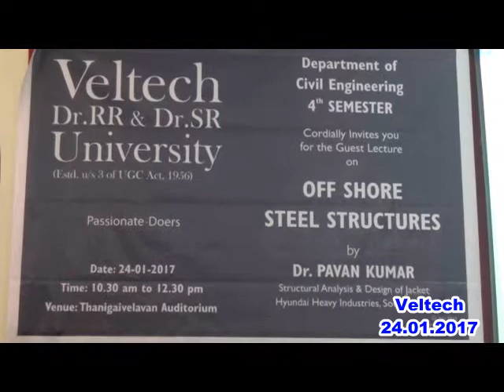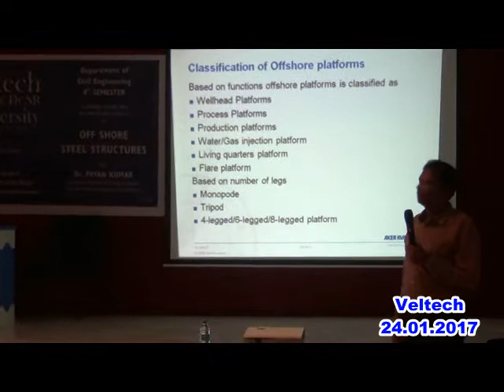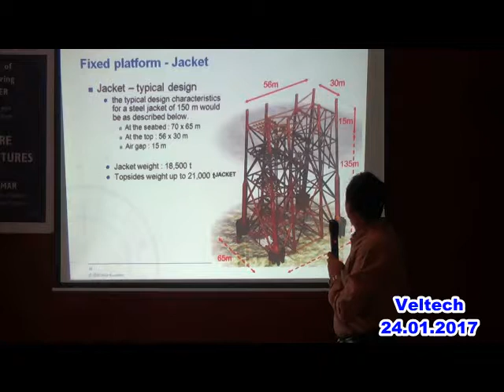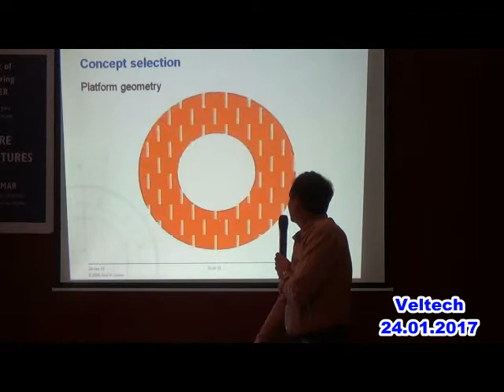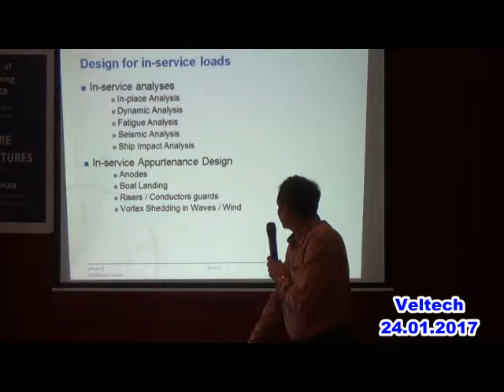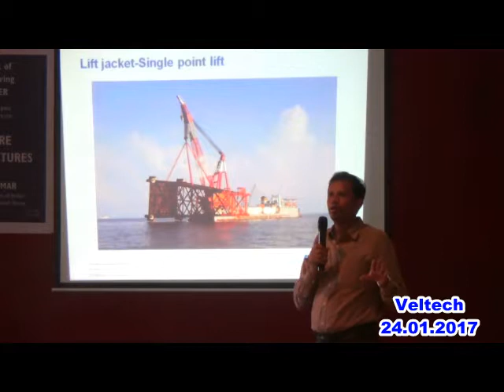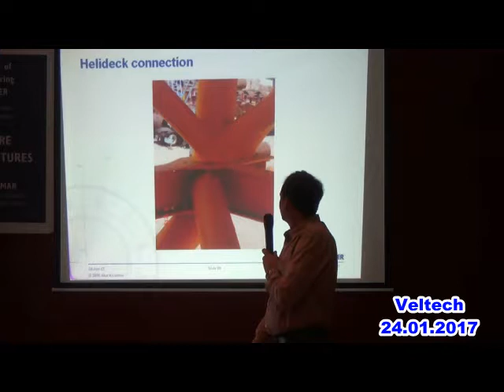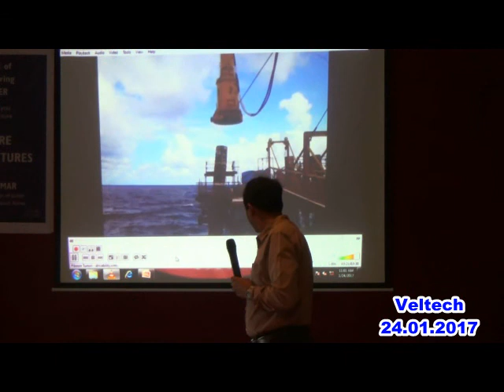2017 01 24 CIVIL GL